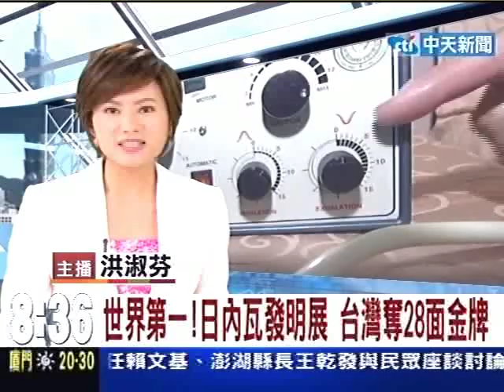世界第一！日內瓦發明展 我奪28面金牌